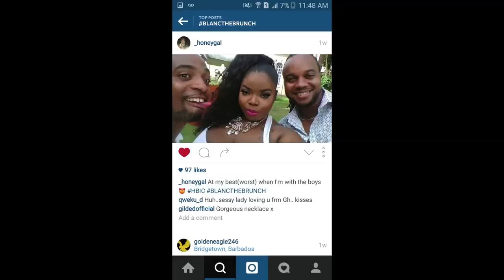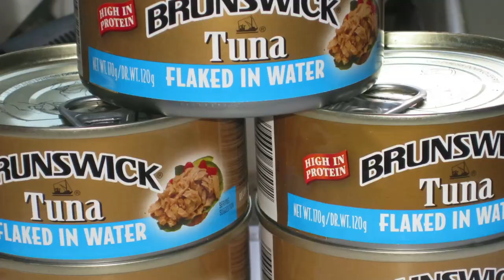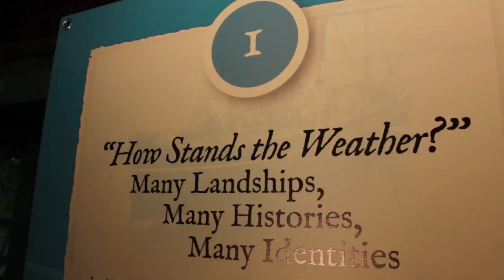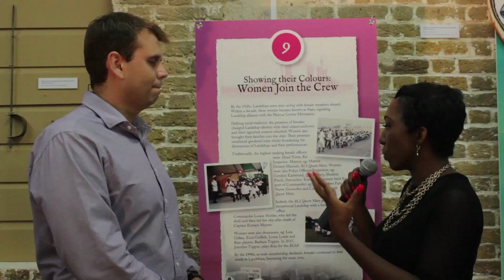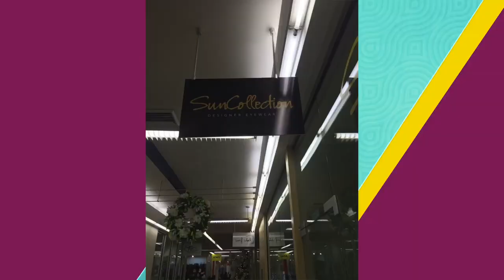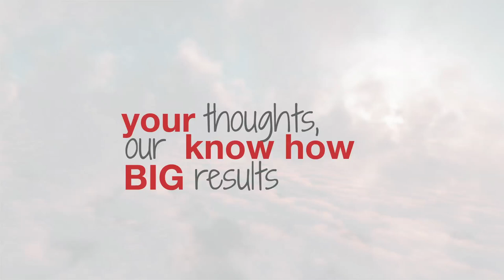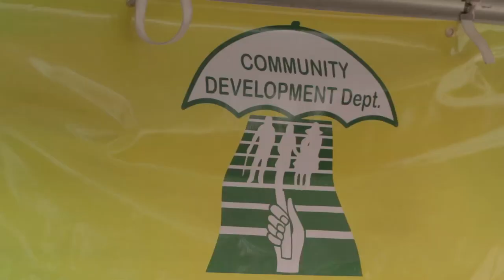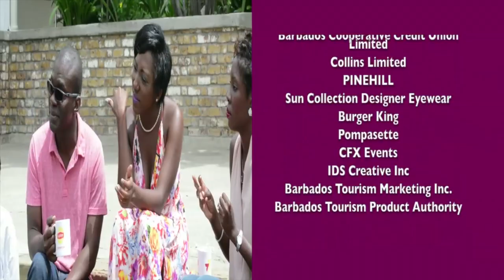THE TONI THORNE SHOW S2 E12- BLANC THE BRUNCH AND MORE!